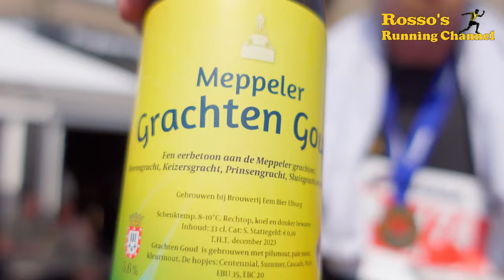Meppel City Run 2023 - A 6.6km Running Match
A 6.6km Running Match through the beautiful city of Meppel, The Netherlands, with large crowds at the side

Recording date :
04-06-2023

0:00 - Intro
2:34 - Start Run
18:40 - Time for a Drink
23:49 - Street Band
28:48 - 4km Chat
35:02 - 5km Chat
41:34 - 6km Chat
45:09 - The Finish
46:03 - Epilogue